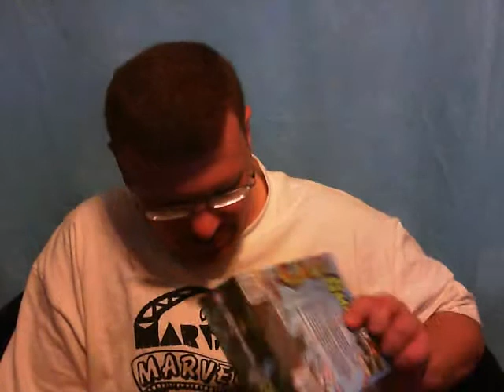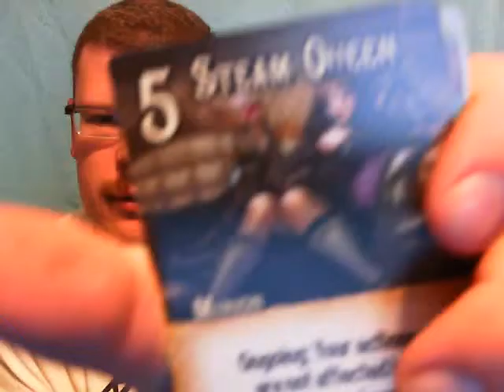GamingNight: updates and an unboxing